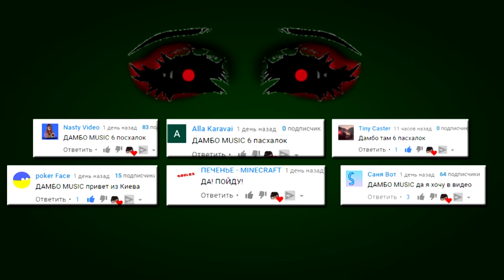БЕНДИ VS ГРЕННИ | СУПЕР РЭП БИТВА | Granny Game Horror ПРОТИВ Bendy And The Ink Machine Batim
Привет!
Неужели ты дочитал(-а) до сюда? 0_О
БЕНДИ VS ГРЕННИ бабушка | СУПЕР РЭП БИТВА | Granny Game Horror ПРОТИВ Bendy And The Ink Machine song Batim